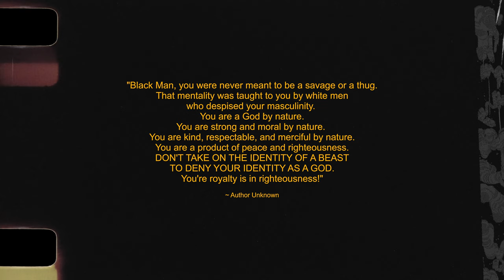Ray Ray - Westside (official music video)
Here's my new video "Westside" download my mixtape "house shoes and dickies 2" out on Spotify and datpiff

Shot by @bausikfilmco

produced by c-s1k

@rayraytha90zbaby Twitter @rayrayda90zbaby

woman actor Instagram PriCee_gram and carli_money